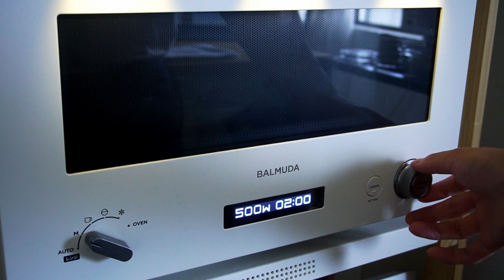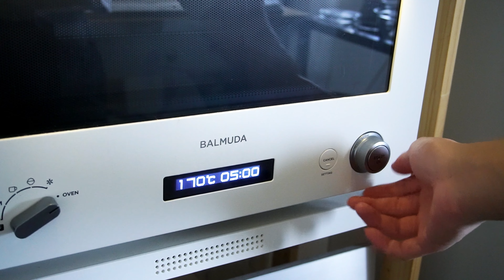【材料3つ！】簡単混ぜるだけ！ブラウニーケーキ作り方！ / 【syun cooking】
今回はブラウニーの作り方です。
材料3つ！バターや生クリームなし！
混ぜるだけでブラウニーケーキが作れてしまいます。
しっとりずっしり、濃厚感。
濃厚なケーキを食べたい時には持ってこい。
お手軽ブラウニーケーキに仕上げました。

This time is how to make brownies.
3 ingredients! No butter or fresh cream!
You can make a brownie cake just by mixing.
Moist and heavy, rich feeling.
Bring it when you want to eat a rich cake.
Finished with a simple brownie cake.

※チョコレートを細かくわる。
※ダマがないようによく混ぜる。
※爪楊枝を刺して確認。
※粗熱が取れたら冷やす。

・生クリームなし！
・ホットケーキミックスで簡単！

［レシピ］

材料　18cmパウンド型
・牛乳200ml

1.チョコレートを細かく割り、牛乳を流し入れる。
2.500wの電子レンジで2分加熱してよく混ぜる。
3.ホットケーキミックスを入れてよく混ぜる。
4.型にシートを敷き、生地えお流し入れる。
5.170℃に予熱したオーブンで40分焼く。
6.焼けたら粗熱をとり、冷蔵庫で1時間冷やす。
7型から外して、切り分ける。

[recipe]

Material 18 cm pound type
◯ Chocolate cake
・Chocolate 100g
・Hot cake mix 200g
・Milk 200ml

20歳！趣味でスイーツを作ってます！

12cm丸型を15cm丸型→1.5倍
12cm丸型を18cm丸型→2.2倍
12cm丸型を21cm丸型→3倍

15cm丸型を12cm丸型→0.6倍
15cm丸型を18cm丸型→1.5倍
15cm丸型を21cm丸型→2倍